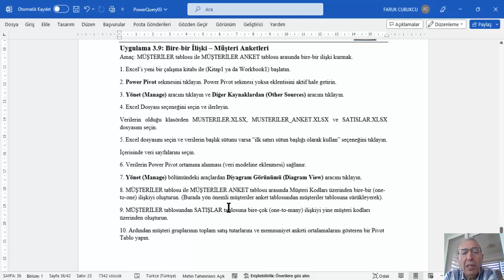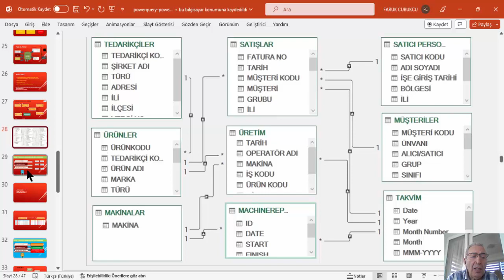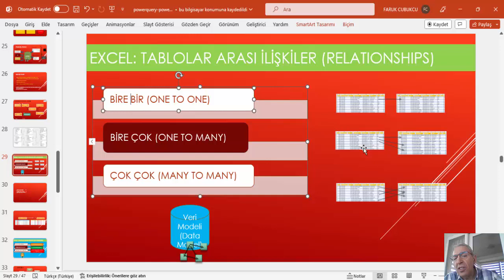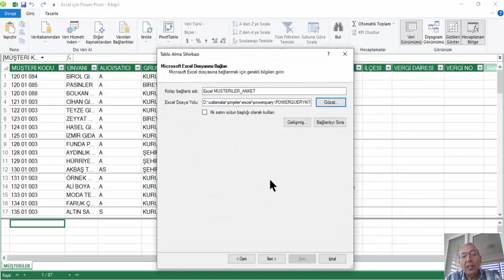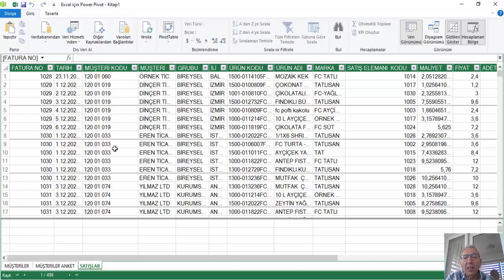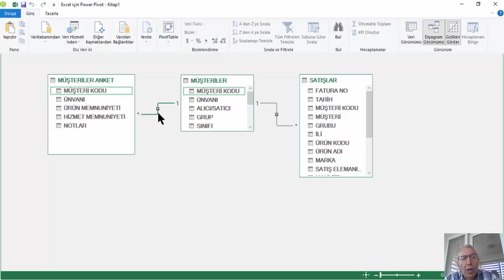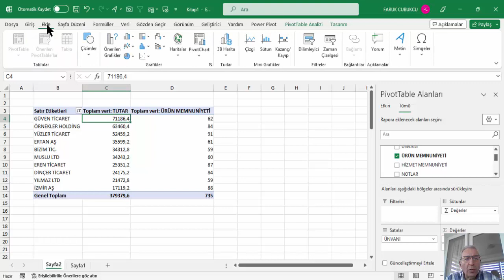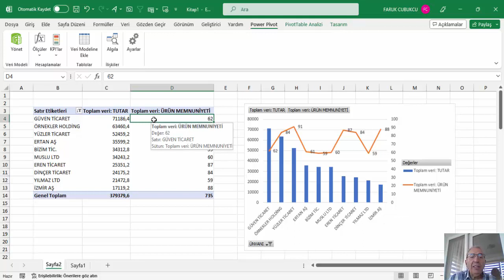EXCEL POWER QUERY & POWER PIVOT İLE Veri Analizi ve Raporlama 3-9